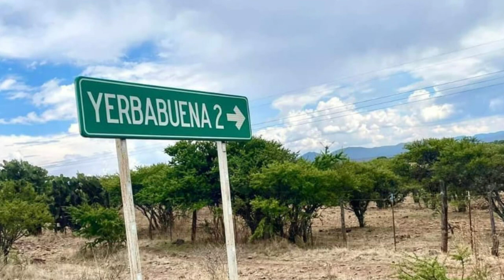EL CORRIDO DE PANCHO HURTADO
Autor: Compositor J Guadalupe Solis Burciaga